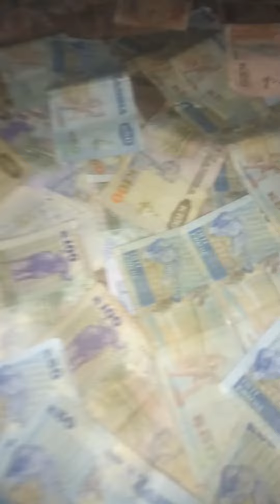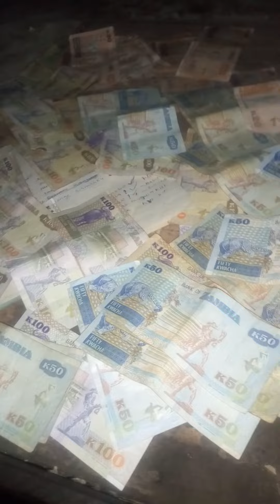PANSAKA NE CHILIMBA END OF YEAR HAPPY X MAS & NEW YEAR more 0978054891